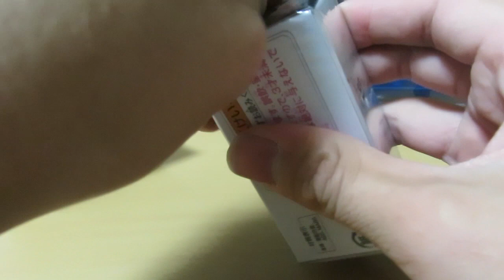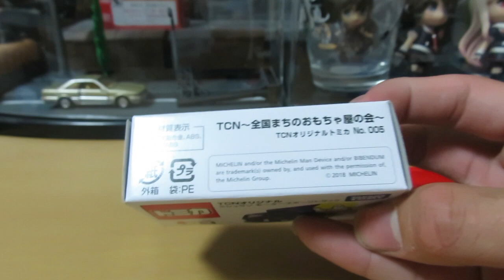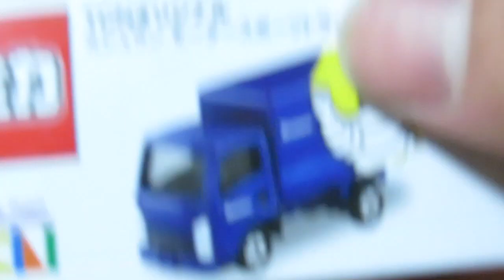ミニカー開けてみた 2018年初秋に発売された特注トミカ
今回紹介するのはこの秋に発売された特注トミカでTCN特注のいすゞエルフミシュラントラックとタカラトミーモールトヨタ2000GTを紹介します。この時期はなぜか特注トミカ多くて大変ですね。似たタイトルですみません。